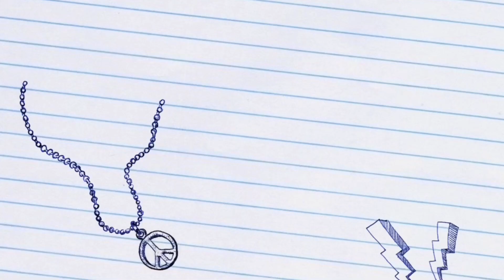TrainStation 2 🚆#697: Summer Games Event - Claimed Waratah Series 2 Legendary 🚊